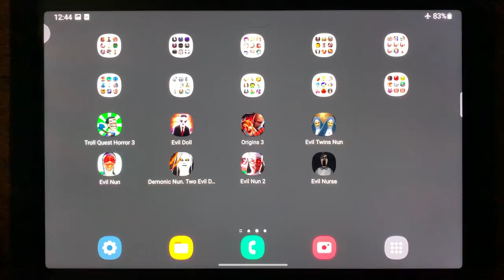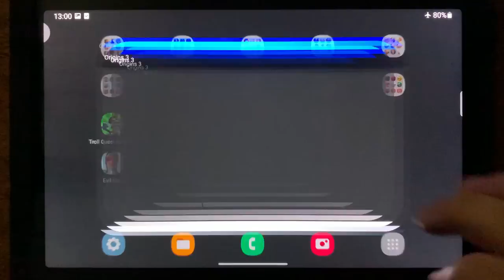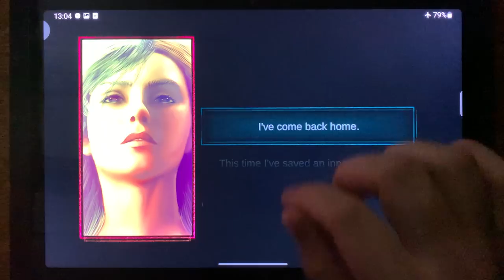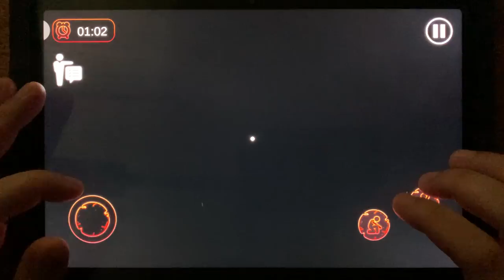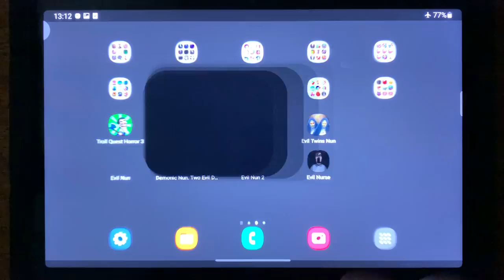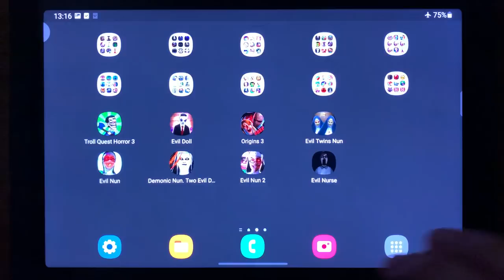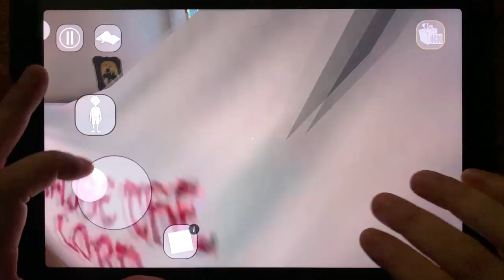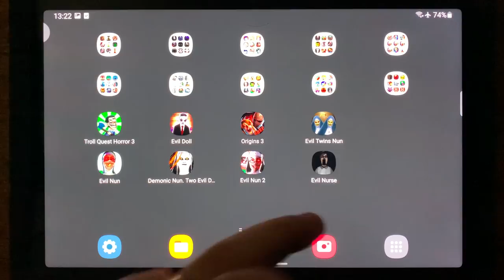Troll Quest Horror 3, Evil Doll, Origins 3, Evil Twins Nun, Evil Nun, Demonic Nun, Evil Nun 2....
Troll Quest Horror 3, Evil Doll, Origins 3, Evil Twins Nun, Evil Nun, Demonic Nun, Evil Nun 2, Evil Nurse